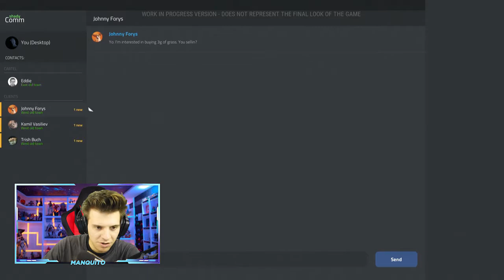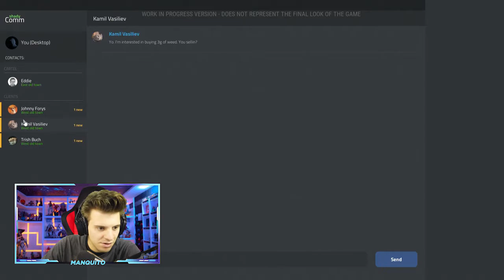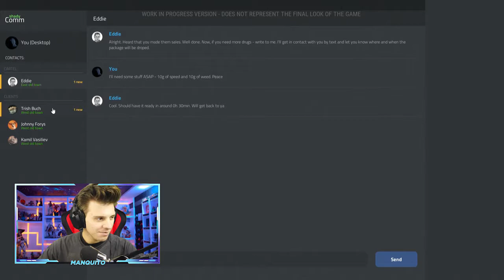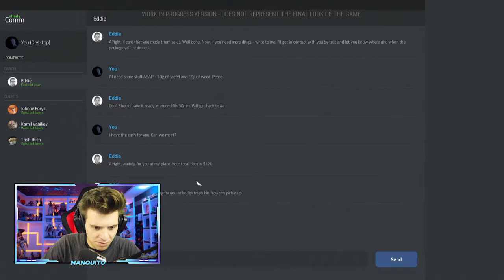VENDIENDO FARMACÉUTICOS POR EL barrio - DRUG DEALER SIMULATOR | MANQUITO